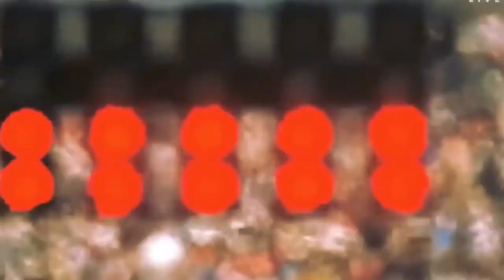ARE YOUNG PEOPLE IGNORANT ABOUT THEIR HEALTH: THE DANCING DOCTOR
The dancing doctor, Mary August busts some medical myths and addresses some of the ignorant notions that young people have about their health.